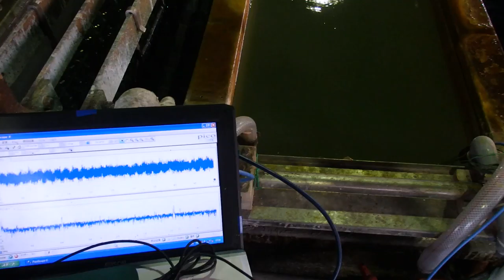超音波システム研究に関する動画・スライドを投稿しています ultrasonic-labo